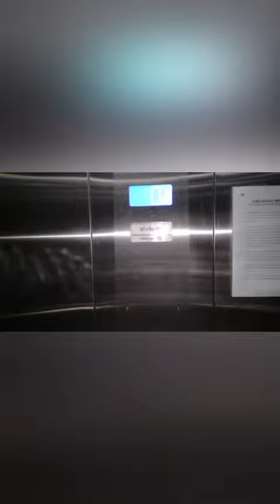Hospital Casa evangélico Na Tijuca Rio de janeiro